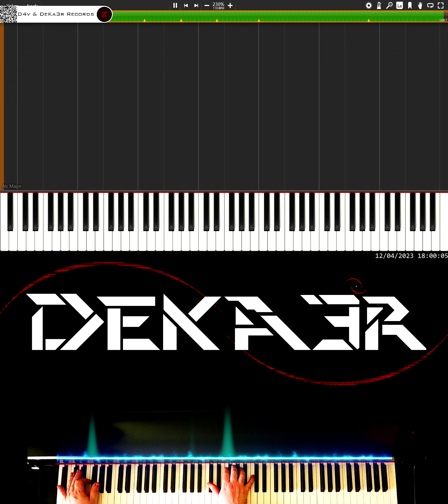🔴 IRL 🎹 RUNNER • CREACIÓN DE SU DIGITACIÓN, MNEMOTECNIA Y ESTUDIO PARA PIANO